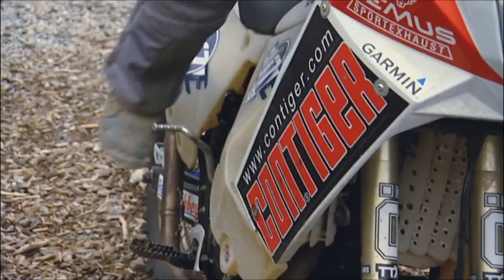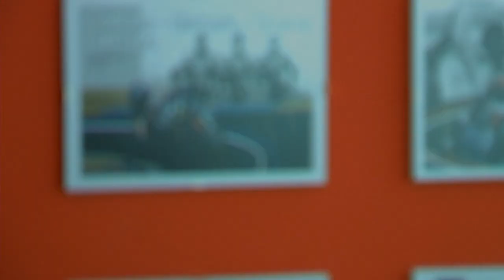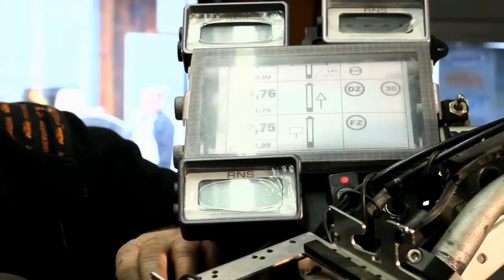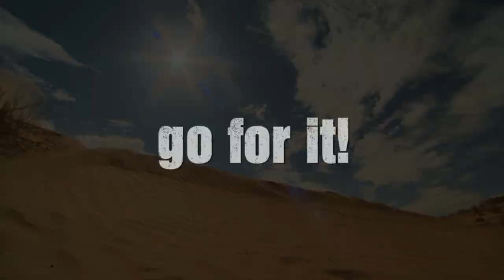Rally Queen - die ersten 140 Tage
Der Clip über die ersten 140 Tage "Regentschaft" von Julia Schrenk als Rally Queen:

Vorbereitung, Training, Interviews und vieles mehr noch.

have fun and stay tuned: nur noch 34 Tage bis zum Start in Saint Cyprien!